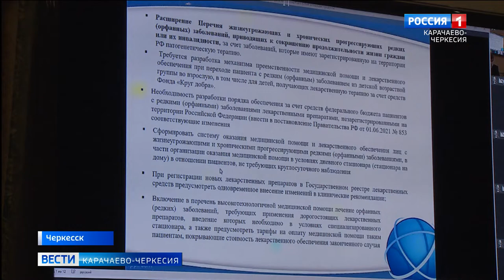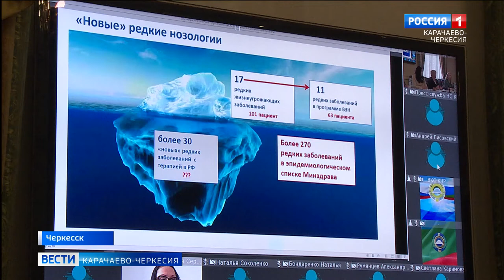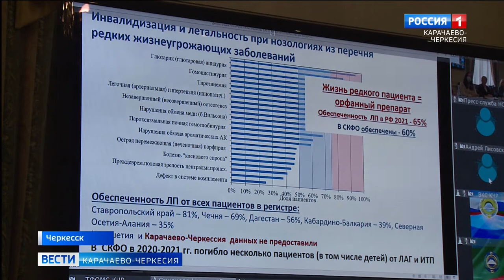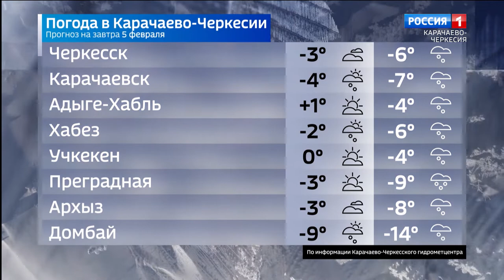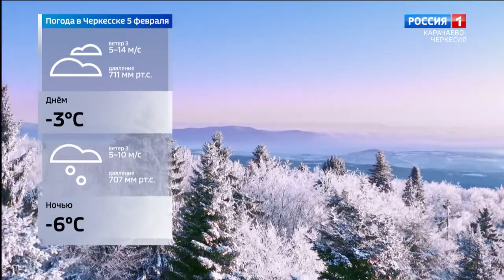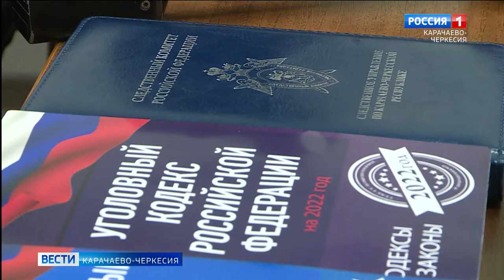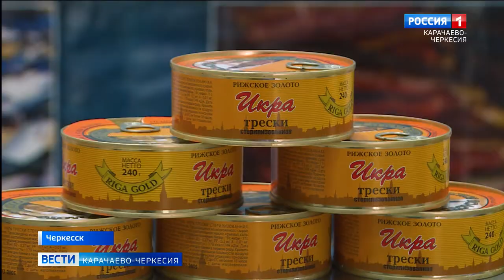Вести Карачаево-Черкесия 04.02.2022